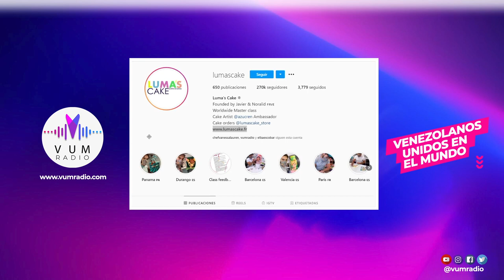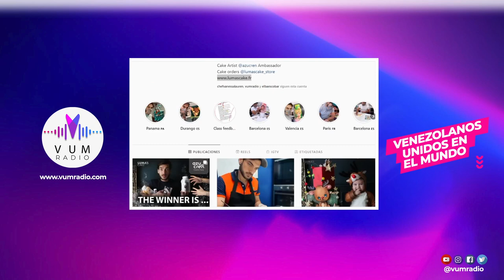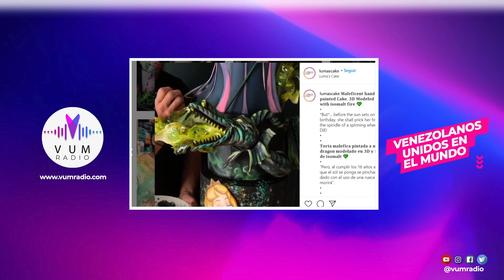Como se preparan los grandes Cakes - Luma's Cake en el VUM de elba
Hola mis queridos amigos, bienvenidos una vez más a mi espacio.

Hoy tengo el gusto de presentarles a un venezolano que tiene al mundo endulzado por sus creaciones.
Nacido en la ciudad de Maracaibo, graduado en Comunicación Social, mención audiovisual en la URBE, con postgrado en marketing en la Universidad de la Sorbona, Francia, desde hace 10 años trabaja en un nuevo estilo de decorado en tortas, imponiéndolo en el mundo entero.

A pesar de ser comunicador social, su habilidad en la pintura lo llevó a diseñar los mejores decorados de torta, logrando ser un chef de pastelería de gran renombre internacional y sus obras son realmente impresionantes.

Sus dibujos son asombrosos y su inspiración vino con el 1er cumpleaños de su primer hijo, de allí en adelante su éxito no ha parado proyectándolo en todo el ámbito mundial.

Con su segundo hijo consolida lo que hoy en día es Luma's Cake cuyo nombre proviene de sus dos hijos.

Los diseños que hace son principalmente de personajes animados de Disney en enormes pasteles de dos o más niveles y esto lo ha llevado a ser el Cake Desing oficial de Disney Studios.
En el 2018 ganó el primer premio en la categoría profesional “Obra de arte en el Salón Sugar Paris” con el tema de “Venus Botticelli” pintada a mano, y este año logra el reconocimiento de la empresa The Corporate Live Wire France Prestige Awards a su firma que ha demostrado ser la mejor en el mercado de la repostería.

En su taller han pasado más de 3000 estudiantes formándose en los 35 países visitados por este zuliano, orgullo de Venezuela que junto a su esposa Noralid Nava llevan el nombre de Venezuela en alto.
Con orgullo les presento a Javier Azócar y hoy está en El Vum de Elba, por @vumradio
Bienvenidos.

Nos puedes escuchar por @vumradio

Producción:
PR2 Communications:

Edición y Montaje:
LilozFilms: